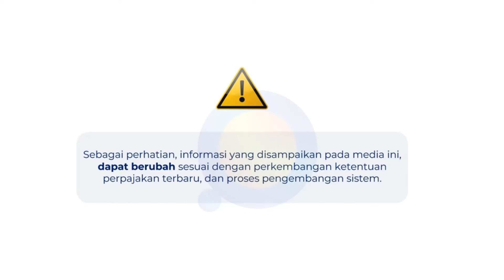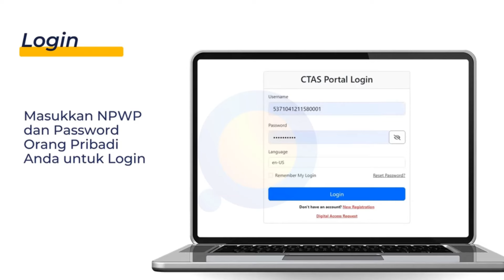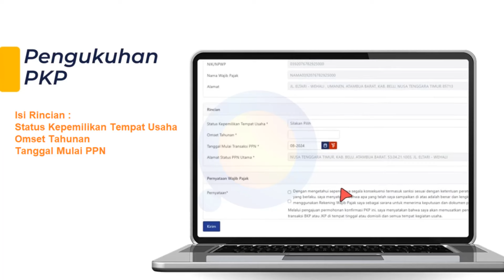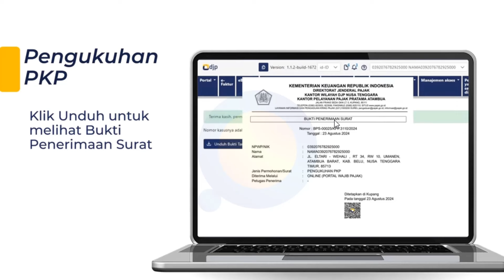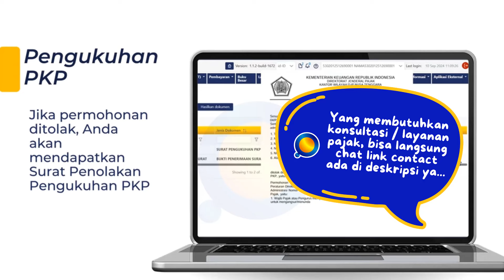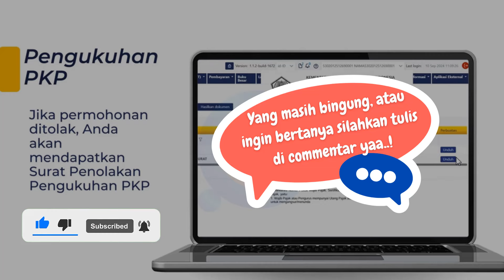Cara Mengajukan Pengusaha Kena Pajak (PKP) Online di Aplikasi Coretax | Pengajuan PKP Online Coretax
Video ini berisi tutorial Cara Mengajukan Pengusaha Kena Pajak (PKP) Online di Aplikasi Coretax | Pengajuan PKP Online Coretax